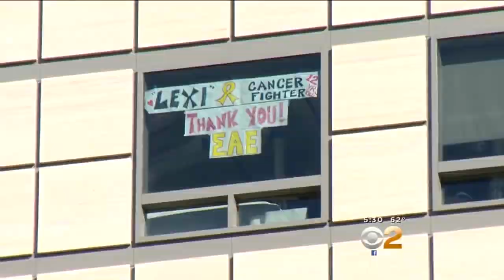Members Of UCLA's Sigma Alpha Epsilon Help To Make Hospital Stay For Girl Battling Cancer A Little B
I Saved My Gay Friend With A Kiss
5 Foods You're Eating Wrong | The 10s
Marvel Studios' Avengers: Endgame - Official Trailer
Iggy Azalea - Sally Walker (Official Music Video)
Duke vs. North Carolina Condensed Highlights | 2018-19 ACC Basketball
Swansea 2-3 Man City | Key Moments | Emirates FA Cup 18/19
Letting a Homeless Dog Pick His First Meal!
Model Y Unveil
Best Girly Sleepover | Hannah Stocking
Unboxing Cheap vs Expensive Products from Five Below!
BEETLE STRENGTH TEST: The Rhino Beetle Games (Round Two)
49 killed in terror attack at New Zealand mosques
Spider-Man: Into the Spider-Verse | Rudy Mancuso
The golf ball that made golfers too good
HOT ONES  СЕЗОН 8 • СЕРИЯ 8
Shaq Tries to Not Make a Face While Eating Spicy Wings | Hot Ones
How to Pull Apart a PINEAPPLE | Pineapple Peeling - Fruity Fruits
Gloria Trevi, Karol G - Hijoepu*#
Tesla Model Y event in 3 minutes
Tesla Model Y Impressions!
Ozuna - Vacía Sin Mí feat. Darell (Video Oficial)
Thank You From Alex Trebek | JEOPARDY!
Avengers: Endgame Trailer Breakdown
"This is one of New Zealand's darkest days," says Prime Minister on mosque shooting
Everything Wrong With Monsters vs. Aliens
Bohemian Rhapsody's Terrible Editing - A Breakdown
Full Champions League Quarter-Final and Semi-Final Draw
Dark & Relaxing Hand Movements for Sleep | 60fps ASMR
A Tour Of My Plants
Mass shooting at Christchurch mosque
Olivia Jade, Lori Loughlin’s Daughter, Caught Up In College Cheating Scandal | TODAY
What Do You Call a Watermelon if it Doesn’t Have Any Water?
Gordon Ramsay Cooks For Cambodian Royalty | Gordon's Great Escape
Whoopi Goldberg Surprises 'The View' After Pneumonia Battle For Brief Return
5 Breakfast Gadgets put to the Test Part 2
The 2020 Kia Telluride Is Kia's New Family SUV
Wine Expert Guesses Cheap vs Expensive Wine | Price Points | Epicurious
PLANET SLOW MO  СЕЗОН 1 • E8 PART 2
Kicked by a Taekwondo Expert
Multiple fatalities in shooting at Christchurch mosques | ABC News
Which Celebrity Has The Best Wings Recipe? • Tasty
Barcelona 5-1 Lyon (5-1 agg.): Champions League Recap with Goals and Best Moments
Avengers: Endgame - Trailer 2 (My Thoughts)
IT'S ALIVE: GOIN' PLACES  СЕЗОН 1 • СЕРИЯ 2
Brad Tries Pottery | It's Alive: Goin' Places | Bon Appétit
[MAMAMOO - gogobebe] Comeback Stage | M COUNTDOWN 190314 EP.610
YouTubers React To And Try Tik Tok Challenges (Hit Or Miss, E-Girl, Pretty Boy Swag, Mirror Run)
Jimmy Grills Mark Ruffalo About Avengers: Endgame with a Lie Detector Test
"Please Don't Make Me Eat Anymore" | Kitchen Nightmares
Disney's Aladdin Official Trailer - In Theaters May 24!
Jon Z / Enrique Iglesias - DESPUES QUE TE PERDI (Official Video)
Buying EVERY Advertisement I See for My Cat!
Cardi B Look-A-Like, Mayor Allison Madison, Speaks Out About The Viral Meme | I Went Viral
X2: X-Men United - Nostalgia Critic
GRETA (2019) Ending Explained
Answering Reddit "Would You Rather?" Questions
David Dobrik Takes a Lie Detector Test | Vanity Fair
Solving The JAPANESE BINARY Puzzle Box!! - 32 Moves!
Irish People Try American Canned Meat
Colton Underwood and Cassie Randolph Talk About "the Bachelor" Finale
CAPTAIN MARVEL Full Movie Breakdown! Easter Eggs & Details You Missed!
Colton and Cassie open up about their journey to love l GMA
Goodbye Social Media.
benny blanco, Tainy, Selena Gomez, J Balvin - I Can't Get Enough (Official Music Video)
SO HYPED ... ANASTASIA RIVIERA PALETTE ... Worth It? 🤔
Every Throw from Kyler Murray's Pro Day
G Herbo - Wilt Chamberlin
Here's Why I LIED About Not Buying Another Car in 2019 (Thanks to Jay Leno)
Full Face Using Only Liquid Lipsticks
my new hair
Sri Lankan Food - SPICY OMELET CURRY + Exotic Fruit in Weligama, Sri Lanka!
Liverpool beat Bayern 3-1, but did Jurgen Klopp's crew even play that well? | Champions League
Vampire Weekend - Sunflower ft. Steve Lacy (Official Video)
The Bachelor Colton Underwood & Cassie REVEAL ALL
Why is AMD the Budget Option for Gamers?
Kevin Durant's injury could fuel the Rockets' chase for the No. 1 seed - Max Kellerman | First Take
2 Chainz Shows Off His Insane Jewelry Collection | GQ
Chefs Vs Normals Reviewing Kitchen Gadgets Vol. 8
The Legendary Kelpie of Scotland - Scary Story Time // Something Scary | Snarled
On My Block: Season 2 | Official Trailer [HD] | Netflix
Why Machines That Bend Are Better
Halo: The Master Chief Collection PC Announcement
Disneyland FOOD REVIEW! Best & Worst Foods